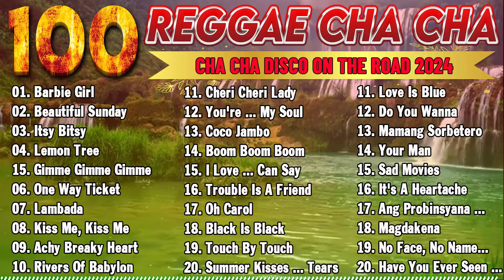Reggae On The Road 2024 💐 Top 100 Reggae Love Songs 2024 💐 Reggae Music Mix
🔔Welcome everyone, every day my channel updates a music playlist that synthesizes carefully selected reggae cover songs to bring a good experience to listeners.